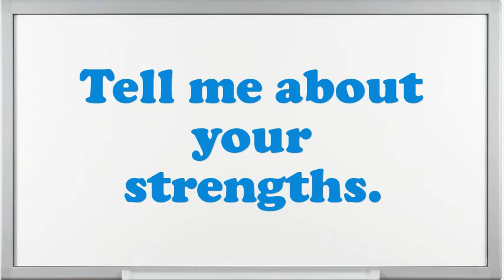Licensed Relationship Banker Interview Questions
Interview Questions for Licensed Relationship Banker.What are your professional objectives for an Licensed Relationship Banker?Example when you went above and beyond the call of duty.What are the potentials of an elegant Licensed Relationship Banker?How do you decide what gets top priority when scheduling your time?How would you describe your work style?